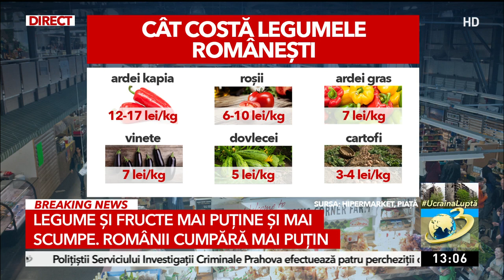Mugur Isărescu: Până la toamnă se vor scumpi mai mult mâncarea, gazele şi carburanţii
Anunţ de ultimă oră de la Banca Naţională. Preţurile alimentelor, carburanţilor, gazelor şi curentului vor creşte şi mai mult până la toamnă.